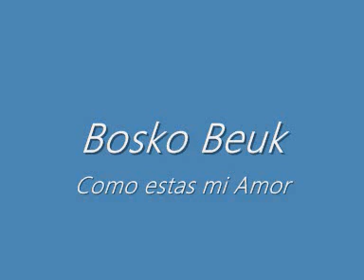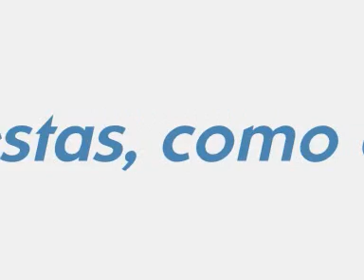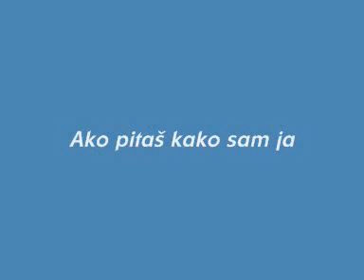Bosko Beuk - Como estas mi amor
Musik, arr, tekst - Bosko Beuk